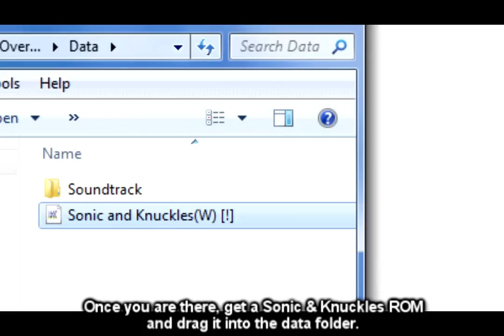Sonic Overture: SAGE 2014 Demo Secret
-INSTRUCTIONS-

-You will need to open the data folder that came with your copy of the Sonic Overture SAGE 2014 Demo.
-Once in the folder, insert a Sonic & Knuckles ROM into the Data folder.
-Start the game and have fun!